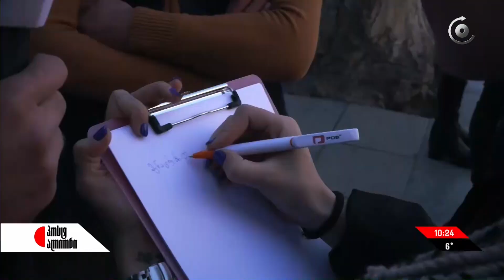აქვთ თუ არა ჩვენს თანამოქალაქეებს ძველი წერილების ნოსტალგია - კვაჭი კვაჭანტირაძის ქუჩის გამოკოთხვა